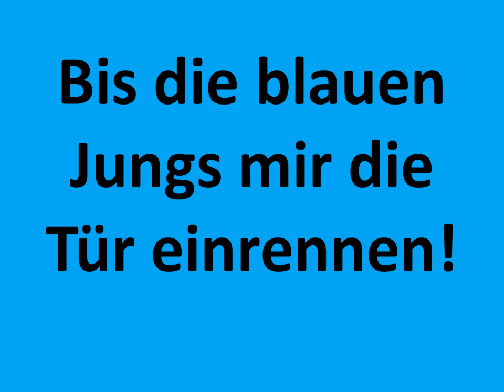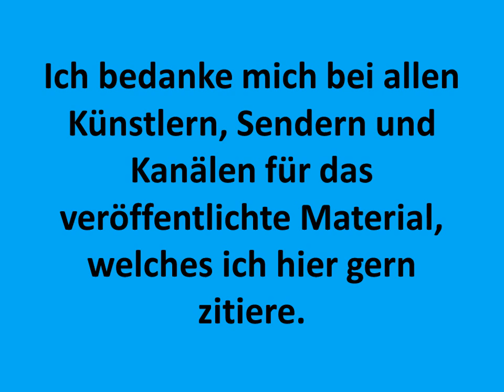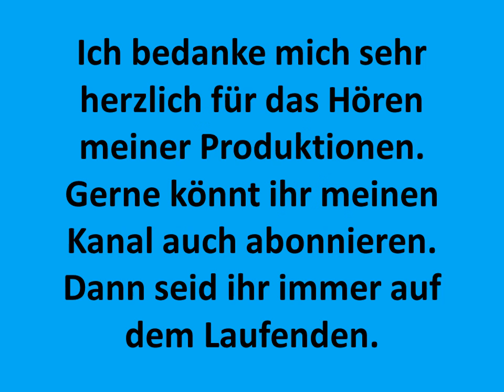Carsten Todt Guru Gott Swim below as Leviathans Fireproof Babies